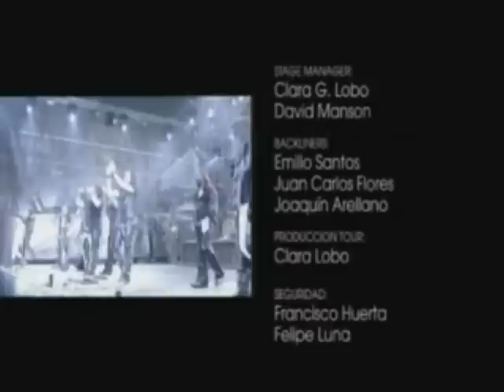Mägo de Oz - Molinos de Viento (Barakaldo DF)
Cancion que no falta nunca en sus directos como no para cerrar el concierto de barakaldo DF con el intro de highway to hell de acdc que lo disfruteis
CABRONEEEEEEEEEEEEEEES!!!